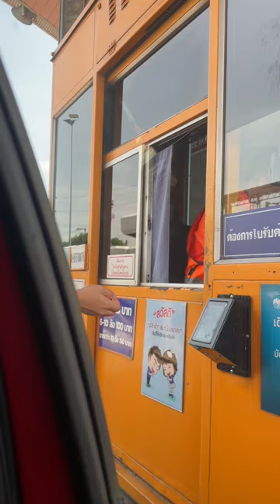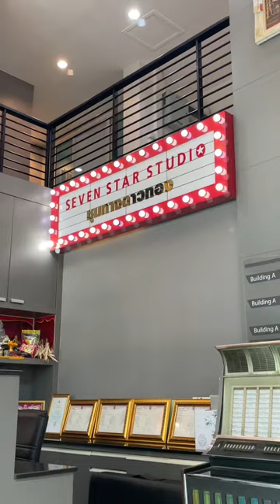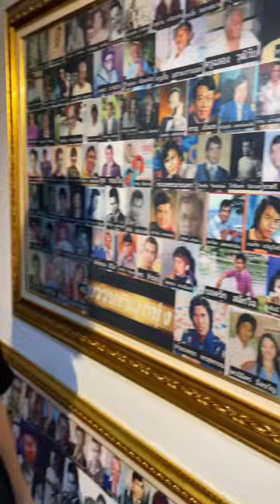ปูเล่ ซ้อมถ่ายรายการ ชุมทางดาวทอง ช่อง 7